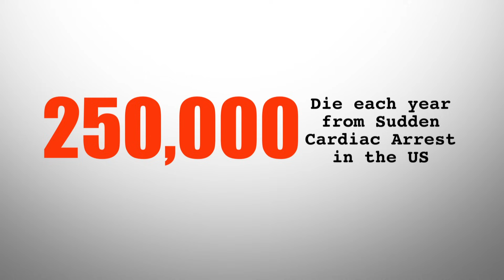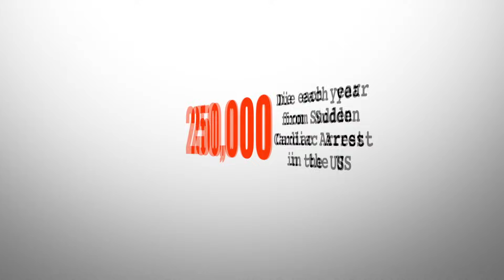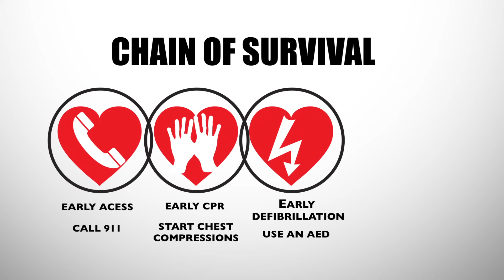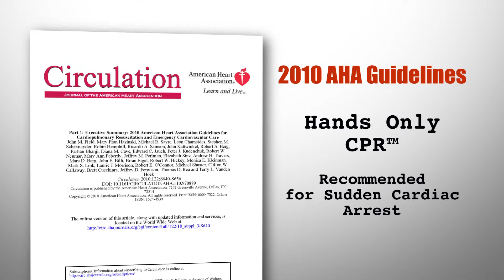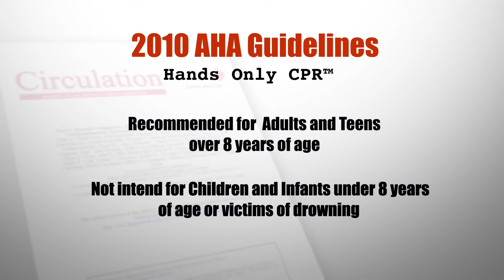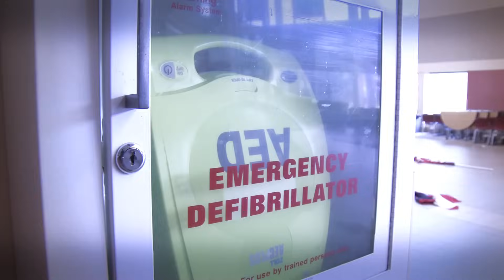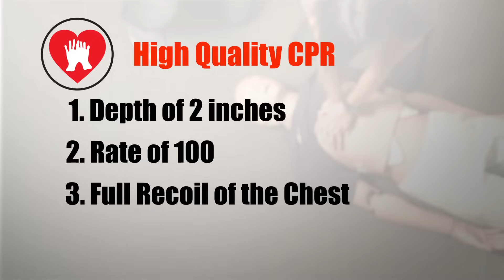CPR and AED Use for Schools- Part 1- Hands Only CPR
This video is part of a pilot program to teach all students in Spokane County the basics of hands only CPR and Automated External Defibrillator use. It was developed by the Spokane Fire Department, Spokane County Fire District 4 and the Spokane County EMS Council. The curriculm includes both classroom and hands on instruction with mannequins and AED trainers.